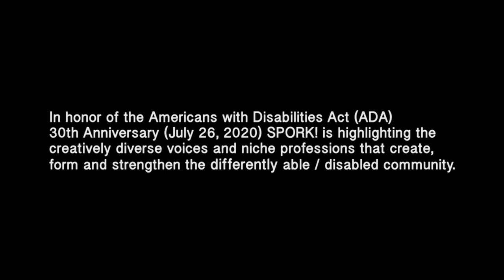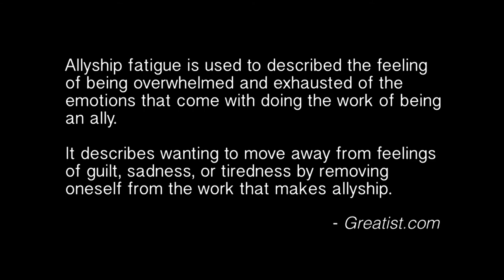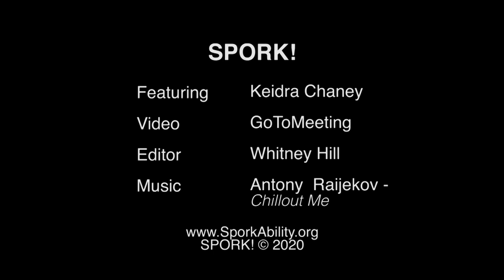The Community: Pop Culture Journalist & ADA Leader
SPORK! ADA30 Special Interview Series - Keidra Chaney,  A writer in a complicated relationship with the internet, but also in a committed relationship to social justice and inclusion.

In honor of the Americans with Disabilities Act (ADA) 30th Anniversary (July 26, 2020) SPORK! is highlighting the creatively diverse voices and niche professions that create, form and strengthen the differently able / Disabled community.

For more information about the people or performers in the video, please go